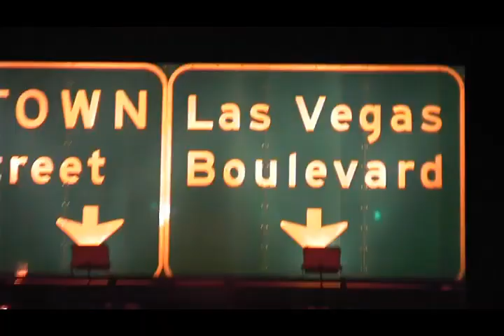El Derecho de Jesus aka The Right of Jesus Movie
El Derecho de Jesus aka The Right of Jesus starring Antonio Rufino as (Jesus) Writer-Dir-Prod: Jesus Galindo DP-Producer: Steven Krul (Galindo Production) filmed in Los Angeles, CA.

(Won Varies International Awards). Portugal, Germany, Hollywood International Feature Film Award 2018 and
other varies years.